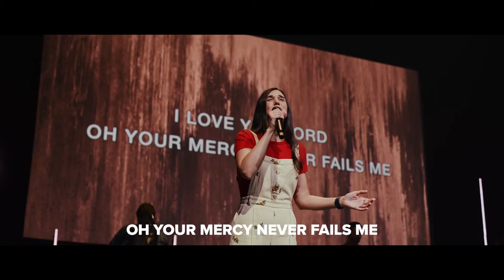Real Life | Doomsday Prep: The Wind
In the last days we are called to continue carrying out the mission. We are not called to be busy but to be on His mission.

This weekend Pastor Justin Miller continues in our series, “Doomsday Prep”. We’ll uncover how we can be working while we wait on Jesus and much more.

If you would like to partner with us in Changed Lives you can give

0:16 Welcome
0:53 Worship
5:49 Hosting
8:14 Message
44:53 Closing